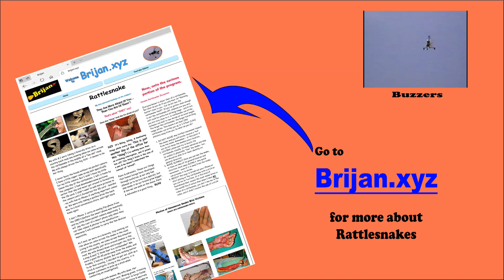Deadliest Rattlesnake Sounds Like an Insect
Young rattlesnakes sound different than mature rattlesnakes.  They are also deadlier.  BEWARE!